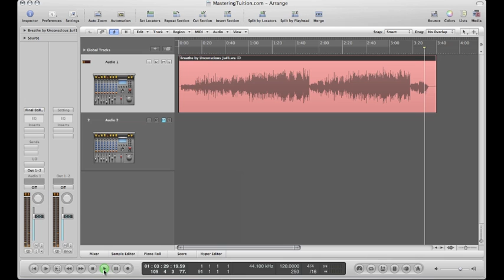MasteringTuition.com Mastering Session Part1 - Listen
It's part of a free audio mastering course provided by TGM Audio Mastering.